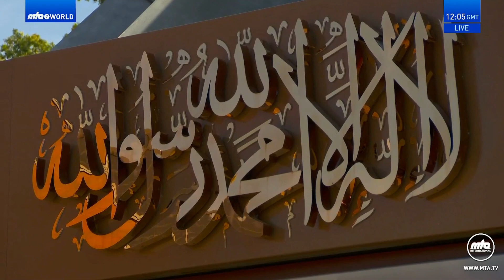🔴জুমআর খুতবা | ৬ অক্টোবর , ২০২৩ | # Friday Sermon 6 October 2023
নিখিলবিশ্ব আহমদীয়া মুসলিম জামা’তের বর্তমান ইমাম ও আমীরুল মু’মিনীন হযরত মির্যা মসরূর আহমদ খলীফাতুল মসীহ্ আল্ খামেস (আই.) প্রদত্ত  ইসলামাবাদের মসজিদে মুবারক থেকে জুমুআর খুতবা